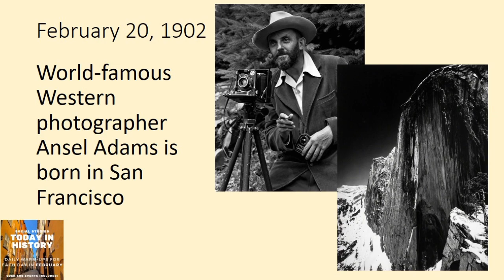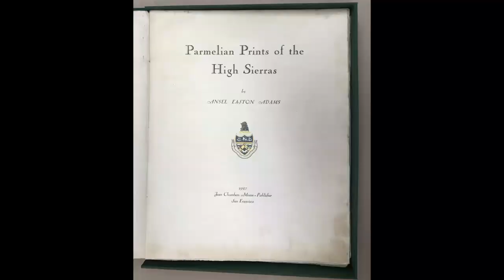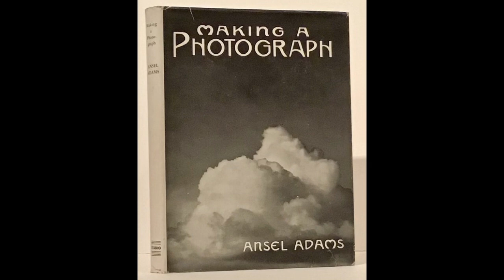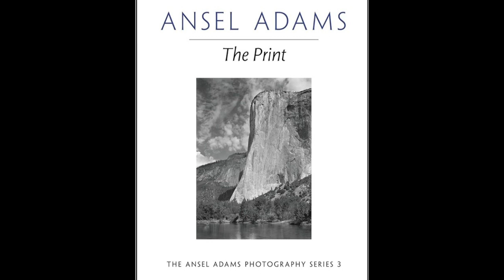Ansel Adams: Capturing the World's Beauty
This Day in History February 20: Dive into the captivating world of Ansel Adams, the iconic Western photographer whose timeless imagery continues to inspire generations!  Born in San Francisco, Adams' unparalleled skill and profound connection with nature transformed landscape photography forever. Join me as we unravel the story behind his legendary works, exploring the breathtaking landscapes of the American West through his lens. From the majestic peaks of Yosemite to the serene beauty of the Grand Canyon, Adams' masterpieces capture the essence of the wilderness like no other. Discover the magic of his artistry and the enduring legacy he leaves behind. Don't miss this journey into the heart of photography's past and present!

You can purchase February's Today in History and other products at Learn with Mr. Louis on Teachers Pay Teachers.